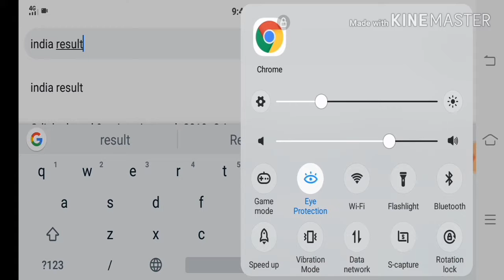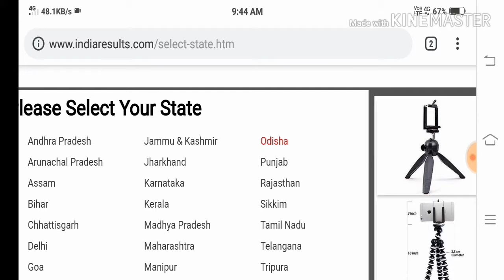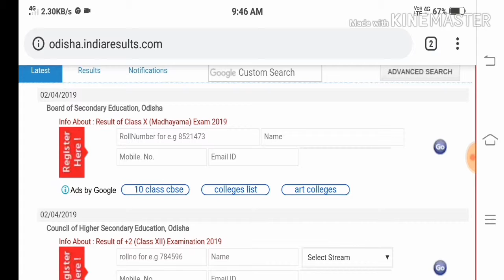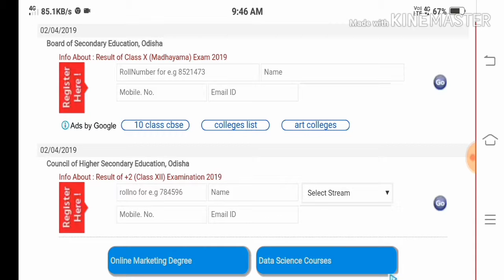Odisha Matric Result 2019 ପ୍ରଥମେ ଦେଖିବା ଟ୍ରିକ/board site re result ଆସିବା ପୂର୍ବରୁ ଦେଖନ୍ତୁ ରେଜଲ୍ଟ //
Bse Odisha Matric Result 2019 ପ୍ରଥମେ ଦେଖିବା ଟ୍ରିକ/board site re result ଆସିବା ପୂର୍ବରୁ ଦେଖନ୍ତୁ ରେଜଲ୍ଟ //

ଏହି ଚାନେଲ୍ ରେ ଆପଣ ମାନେ

 Job ଓଡ଼ିଶା,job news,job update,job details,gov job,private job,,

Tech video,tech review,tech update,tech support, tech opinion, product review, product opinion,

ଏହି ସବୁ  releted ଭିଡିଓ ପାଇ ପାରିବେ।

ଟେକ ଓଡ଼ିଶା you tube